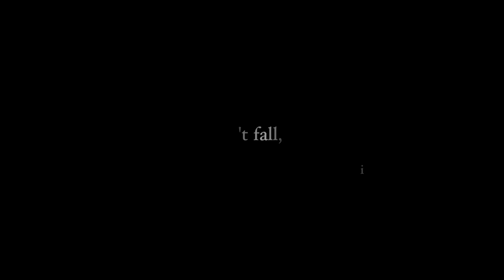Cage Rage 11: My Bloody Valentine - Promo Video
Another great card is coming up on February 16th, 2013. Featuring 28 of Atlantic Canada's toughest amateur MMA Fighters, Cage Rage promises another solid fight card that they have been delivering for years. or at the Old Cosmo Complex in Moncton, New Brunswick.